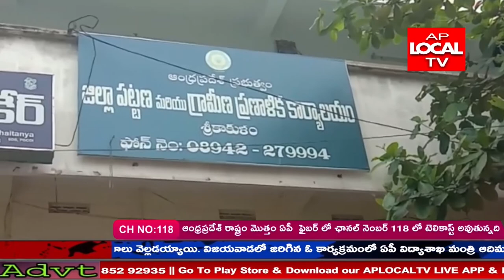సమాచార హక్కు చట్టం తూట్లు పొడుస్తున్న డి టి సి పి అధికారులు